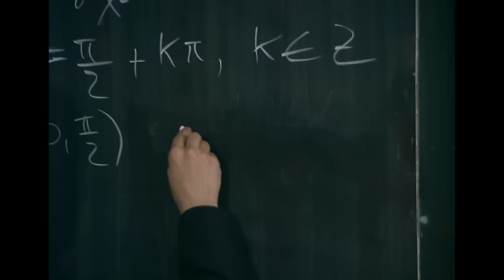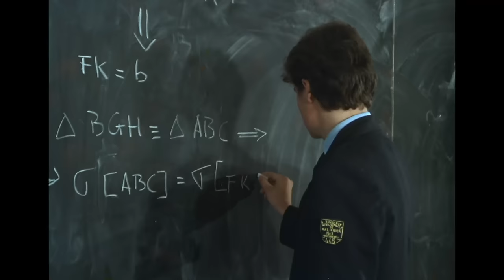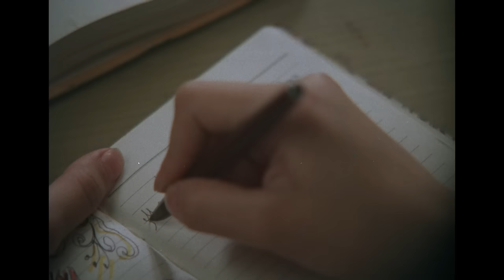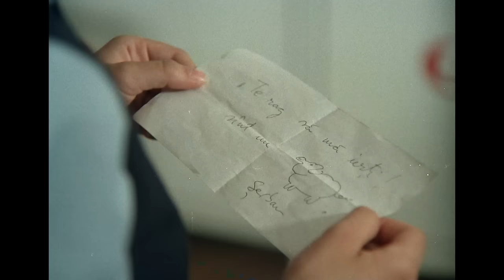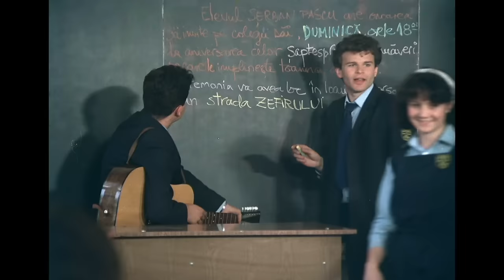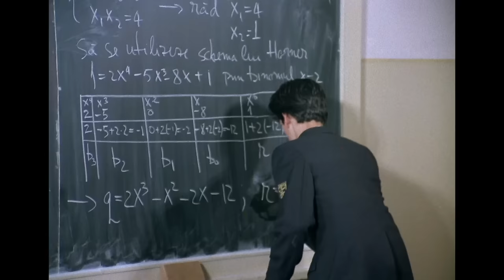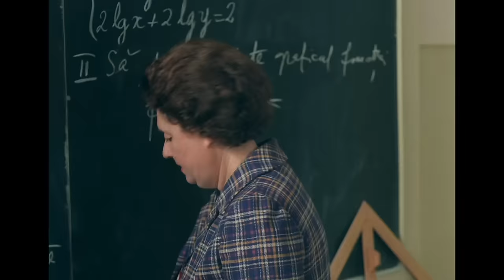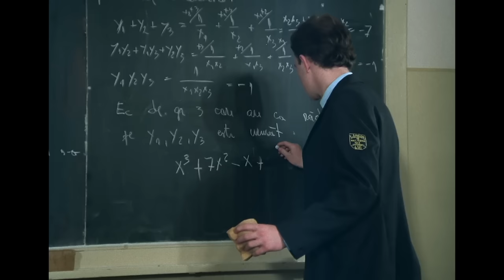LICEENII (1986) - de Nicolae Corjos - film online pe CINEPUB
Poveste de dragoste între doi liceeni, în perioada comunistă.

Sinopsis:
Liceenii este un film românesc din anul 1986, în regia lui Nicolae Corjos. Este povestea de dragoste a doi „boboci” (liceeni în primul an de studii) care se îndrăgostesc. Mihai (Ştefan Bănică Jr.) este un provincial ajuns la un liceu din Bucureşti, unde pasiunea sa pentru filosofie şi matematică va fi eclipsată de iubire, iar Dana (Oana Sârbu) este o împătimită a campionatelor de şah. Idila lor va fi plină de naturaleţe, dar va trece prin multe încercări. Alături de interpreţii tineri, alte roluri bine conduse aparţin actorilor Ion Caramitru şi Tamara Buciuceanu, care îi interpretează pe idealistul profesor de istorie, dirigintele clasei, numit de elevi „Socrate”, respectiv pe severa profesoară de matematică poreclită „Isoscel”.

Regie: Nicolae Corjos
Distribuție: Stefan Banica Jr., Mihai Constantin, Oana Sîrbu, Cesonia Postelnicu, Tudor Petrut, Tamara Buciuceanu-Botez, Ion Caramitru, Silviu Stanculescu, Dorina Lazar, Sebastian Papaiani, Cristina Deleanu, Iarina Demian, Liviu Craciun, Mihai Mereuta, Catalin Paduraru
Scenariu: George Sovu
Producător: Emanuel Chivici
Imagine: Alexandru Groza
Montaj: Elena Pantazica
Sunet: Bujor Suru
Muzică: Florin Bogardo

Proiect cu opere din patrimoniul cinematografic național, finanțat de Centrul Național al Cinematografiei.
Mulțumiri speciale se cuvin Uniunii Cineaștilor din România și Arhivei Naționale de Film.